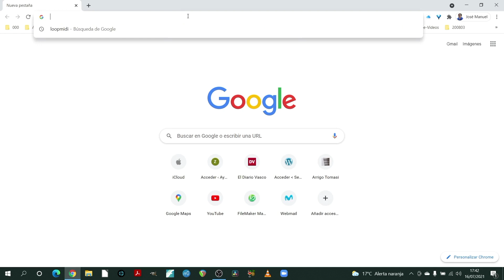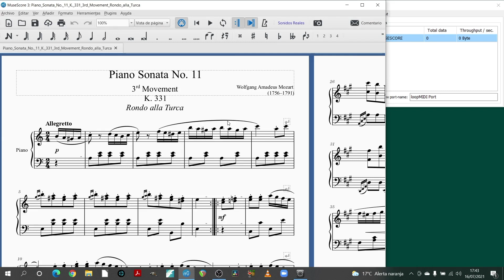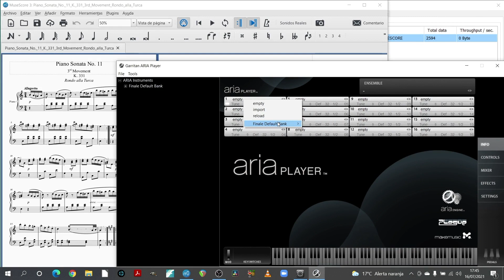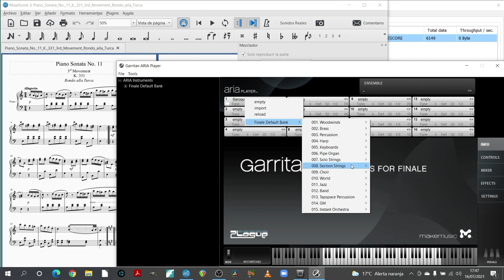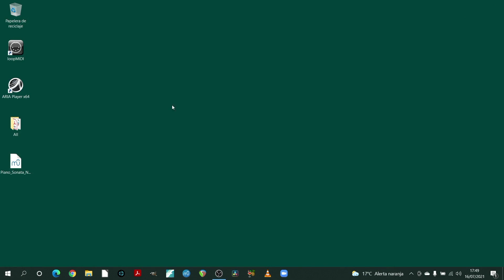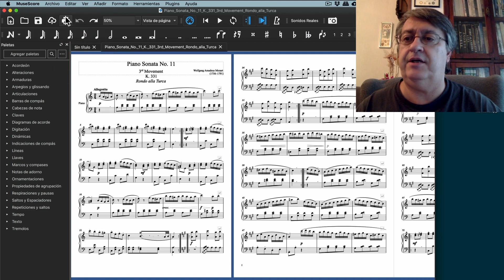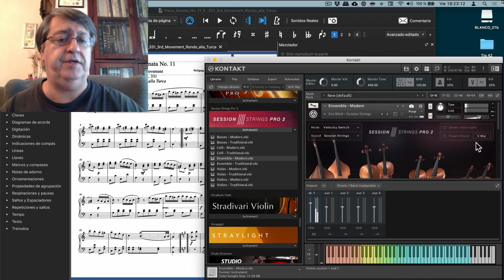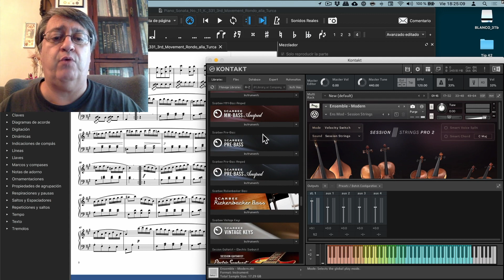Sonidos PRO en Musescore 3 - Tip 42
En este video de Musescore3 voy a ver cómo podemos usar sintes y samplers externos para reproducir las partituras escritas en Musescore con sonidos Pro, de gran calidad. Probaremos el Aria Player en Windows y el Kontakt en macOS. Con este ,método cualquier combinación es posible. Soy José Manuel Crespo y te invito ver completo este video para conocer las soluciones de conexión entre los programas.